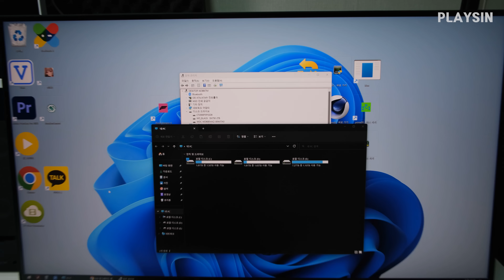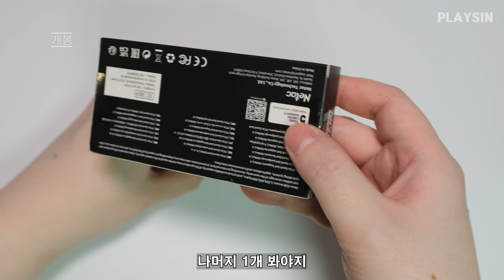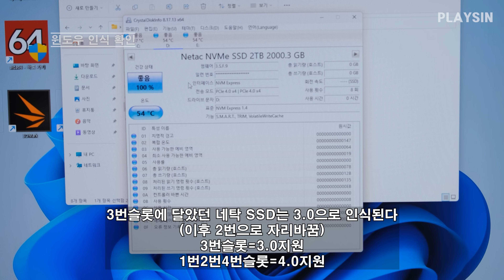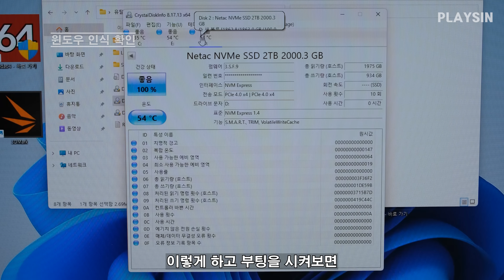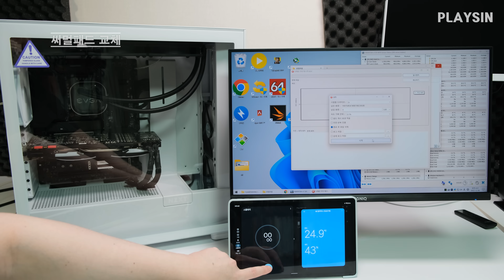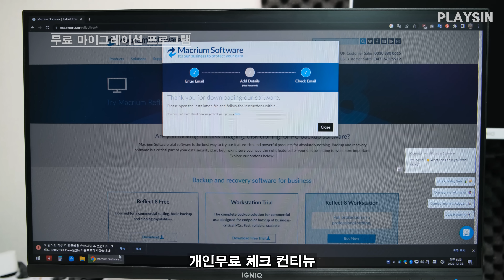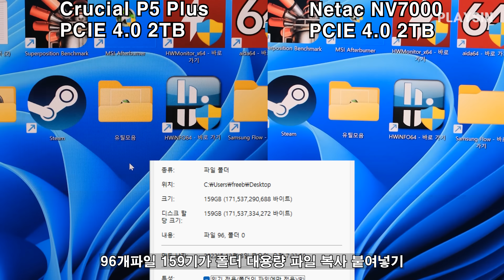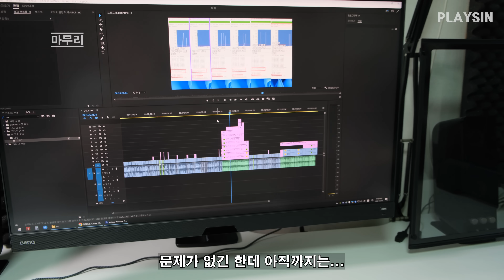12만원 PCIE 4.0 2TB 중국산 SSD 샀습니다 / Netac NV7000 M.2 NVMe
00:00 12만원 PCIE 4.0 SSD 2TB ??
00:17 개봉
02:21 설치
03:47 PCIE 4.0 인식확인
05:09 온도테스트
06:02 써멀패드 교체
09:00 써멀패드 교체 후 온도테스트
09:16 나래온 더티테스트 결과
10:46 CPU 직결 SSD단자 차이
11:46 무료 마이그레이션 프로그램 맥리움 리플렉트
13:03 Crucial P5 Plus VS Netac NV7000
13:13 크리스탈디스크마크
13:25 윈도우 부팅속도
13:55 아이들 전력소비
14:09 수퍼포지션 8K 로딩속도
14:21 3DMARK 타임스파 익스트림 로딩속도
14:49 대용량 파일 복사
15:17 자잘한 파일 복사
15:52 사용후기 마무리

영상에서 사용한 제품 다나와 링크

Netac NV7000 M.2 NVMe 2TB